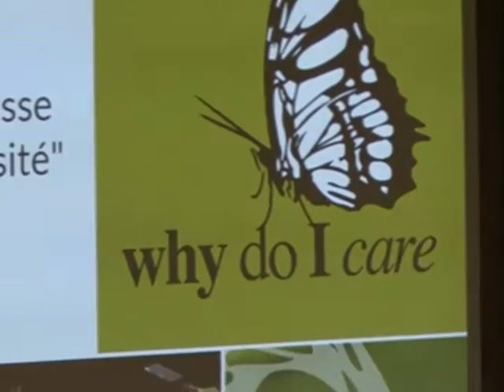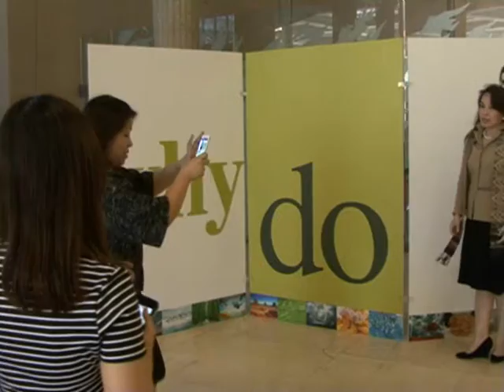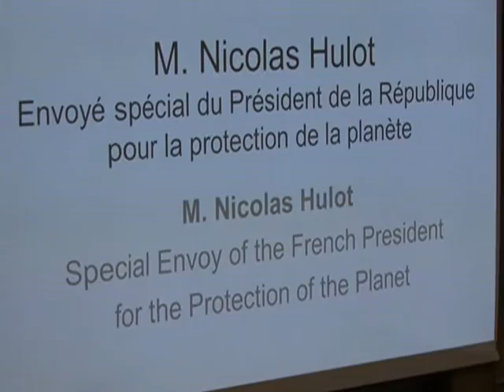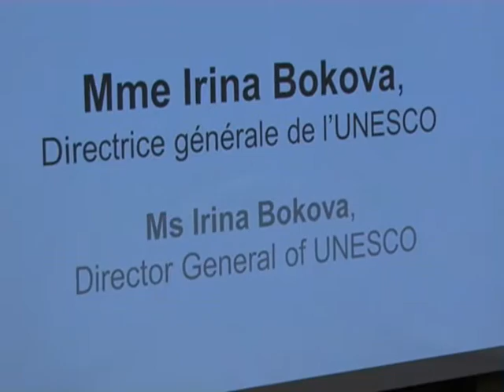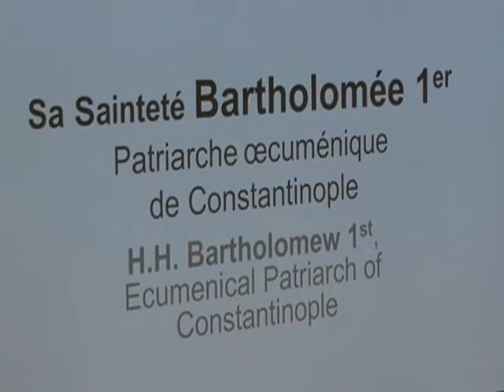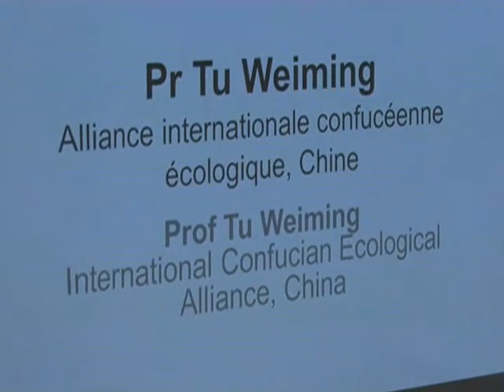GLOBAL WARMING covered by Leo N. Mojica